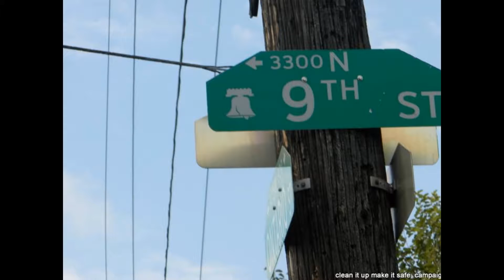TROHP ON OCTOBER 17th 2016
The Ray of Hope Project and Partners on Trash & Blight in The City of Philadelphia. As We Continue To Take Back Our Neighborhoods!!